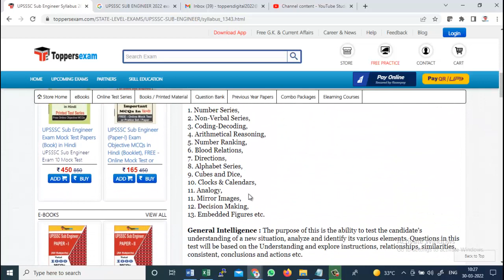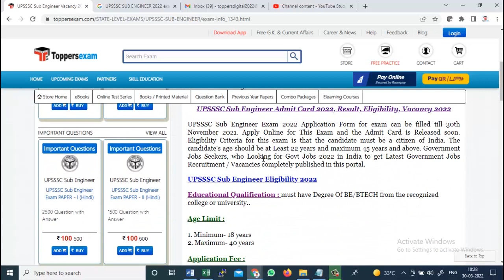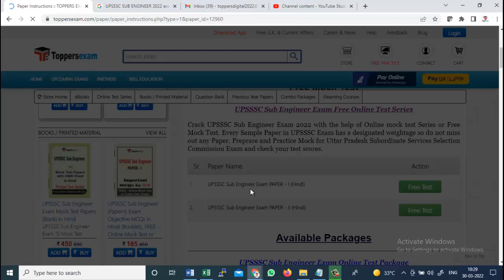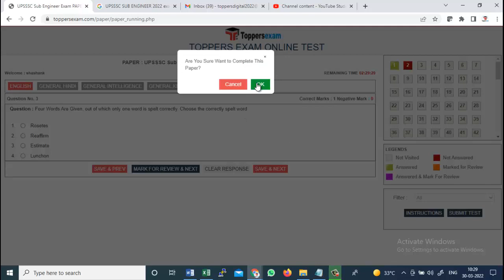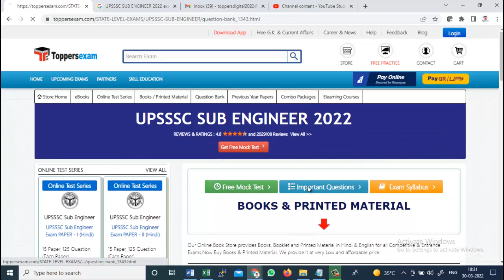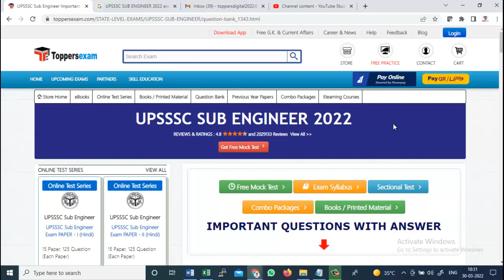UPSSSC SUB ENGINEER Important Questions 2022 | Free Mock Test | Questions Paper | MCQ | Practice Set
UPSSSC SUB ENGINEERExam 2022 Detailed, Update Syllabus & Pattern. For Preparation of UPSSSC SUB ENGINEER2022 we Provide Books, eBooks, Booklet,Sample Paper, Solved Paper, Printed Material, Mock test, MCQ, Practice Set, Exam Pattern , Important Questions,Preparation Tips & Strategy UPSSSC SUB ENGINEER2022 Exam , Study Material and More at Toppersexam.com